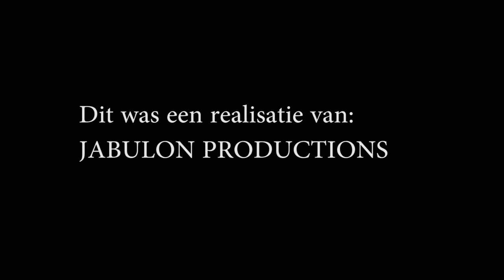Shortfilm - ROZEN BLOEDEN ( Davy Malfait)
belgium actor -Davy Malfait